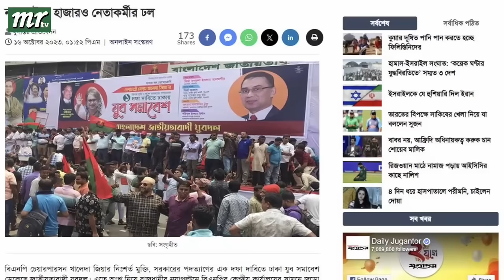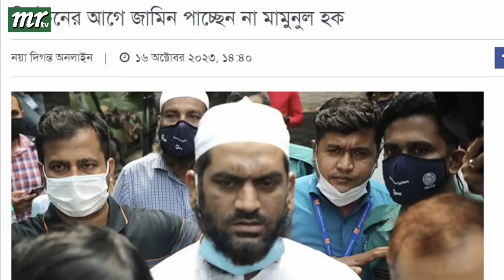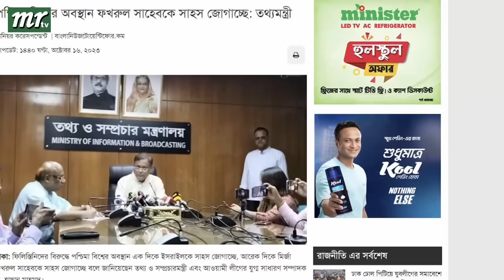এইমাত্র পাওয়া বাংলা খবর। Bangla News 17 Oct' 2023 |Bangladesh Latest News Today ajker taja khobor